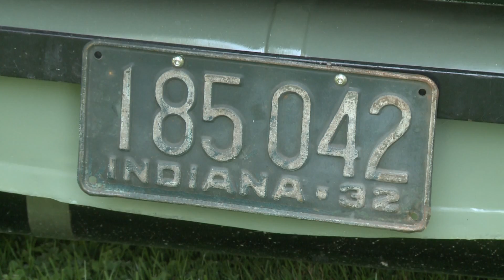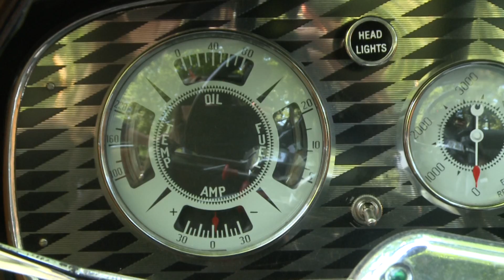Parade of Classics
Chris Darby reports from the ACD Festival.